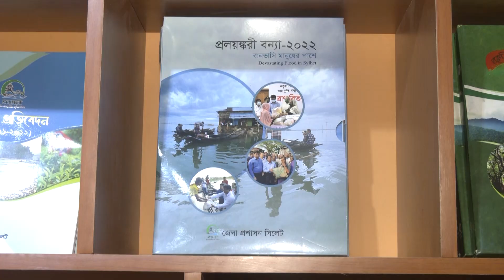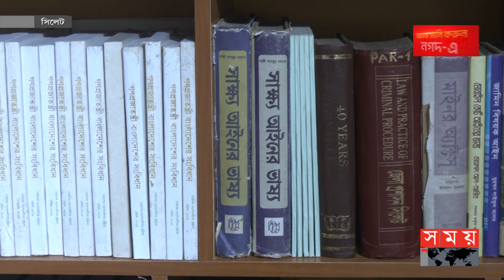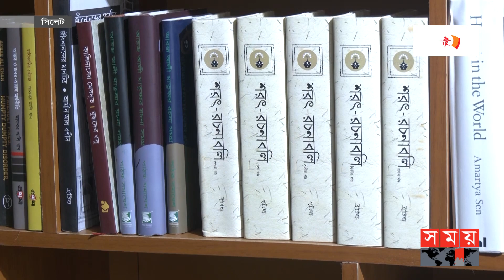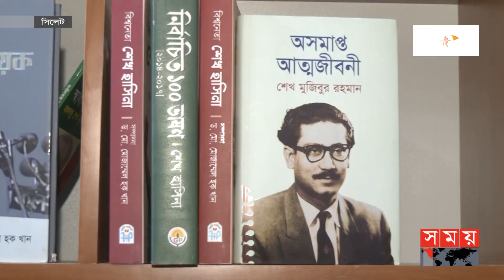লাইব্রেরিতে ২০০ বছরের পুরানো বই | Rare Book & Special Collections Library | Sylhet News | Somoy TV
Somoy TV: t.ly/Se1z
Somoy TV Bulletin: t.ly/iqIq
Somoy Entertainment: t.ly/3dWC
Somoy Sports: t.ly/iASp
SOMOY TV ISLAMIC: t.ly/zU6a

Somoynews.tv: t.ly/Y7ab
খেলার সময়: t.ly/xJ5H
সময়ের গল্প: t.ly/EW3M
এ সময়ের বাণিজ্য : t.ly/m3ir

Groups:
Somoy TV (Official)✅: t.ly/ajiO
Somoy Entertainment✅: t.ly/8CLh
Somoy Business✅: t.ly/4xaJ